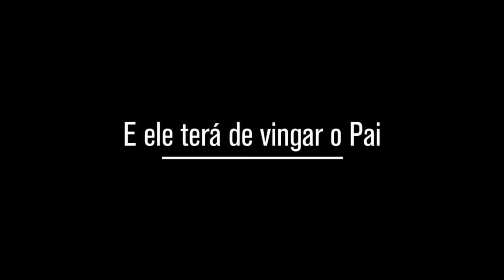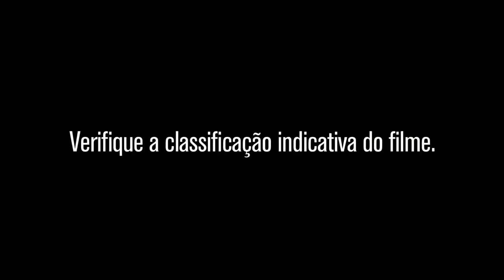Meus Dois Amores (2013) - Trailer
Na região onde vive, o vaqueiro Manuel (Caio Blat) é invejado por sua mula, a valiosa Beija-fulô. Um matador (Alexandre Borges) aparece no local e demonstra interesse em comprar o animal, mas Manuel vende outra mula, bichada. Quando o matador descobre que foi enganado, ele quer matar o vaqueiro e desonrar a noiva deste, Das Dô (Maria Flor). Manuel tem que recorrer ao feiticeiro local, Toniquinho das Pedras (Julio Adrião) para se proteger.

Elenco: Caio Blat, Maria Flor, Alexandre Borges mais
Direção: Luiz Henrique Rios
Distribuidora: Downtown Filmes

Gênero: Comédia
Nacionalidade: Brasil

Estreia: 19 de março de 2015 (1h26min)